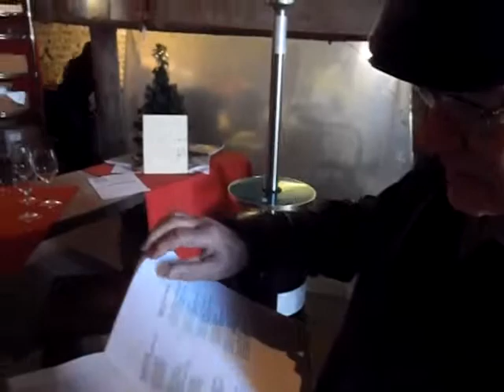Kingston Trip - DevilsFork-Wine-Sing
we went to Kingston Ontario and celebrated Christmas early with my dad, his woman and my 2 bros. We went site seeing to a few wineries one day.